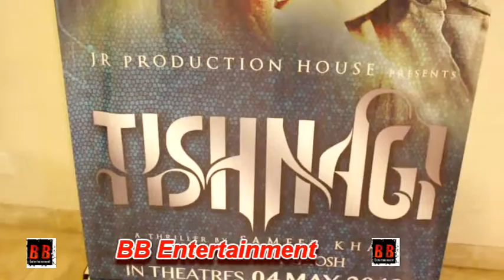"TISHNAGI" Press Show" Interview Jayent Ghosh, Sameer Khan, Aryan Vaid, Qais Tanveer, Jayant Ghosh